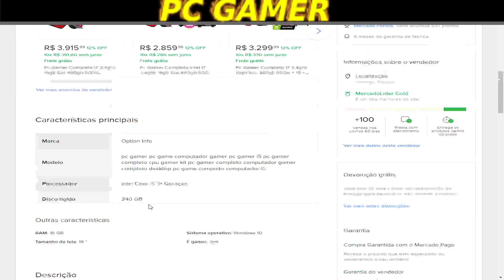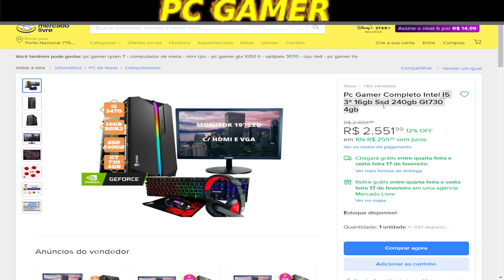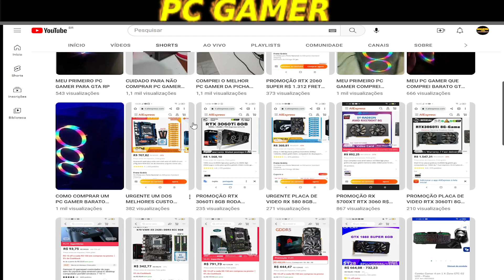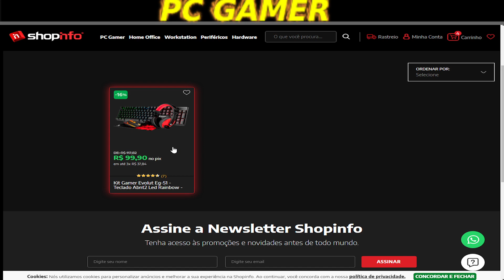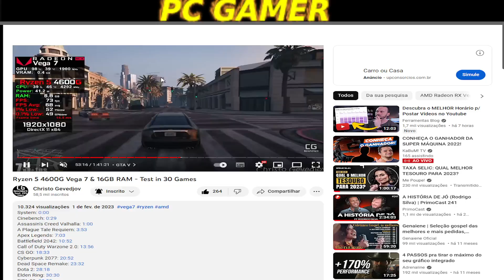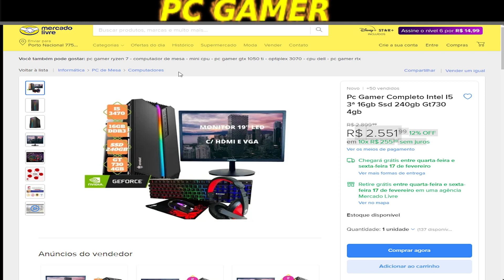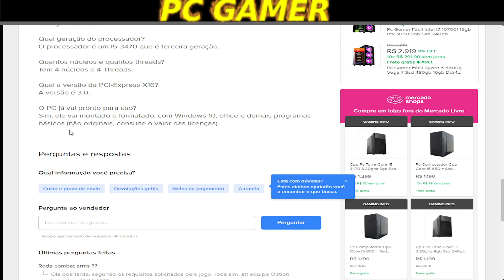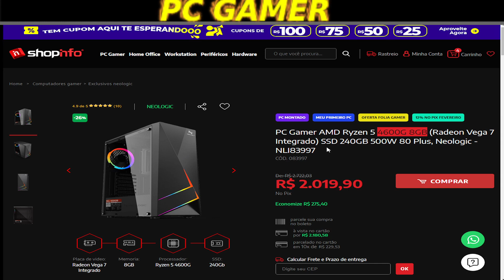Pc Gamer Completo Intel I5 3ª 16gb Ssd 240gb Gt730 4gb